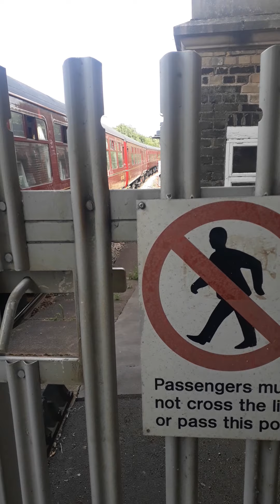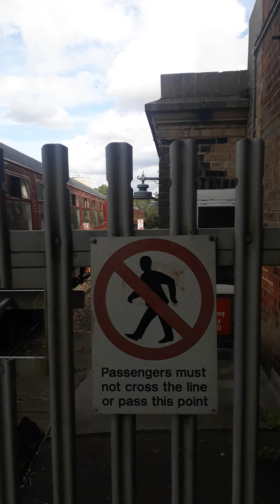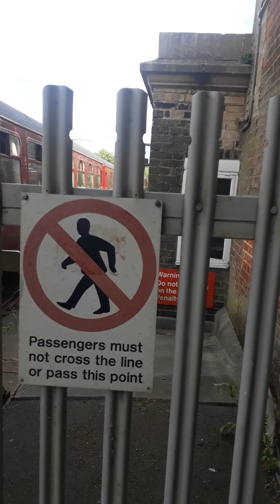Steam Dreams 2nd run of the day coming into Bury St Edmunds station